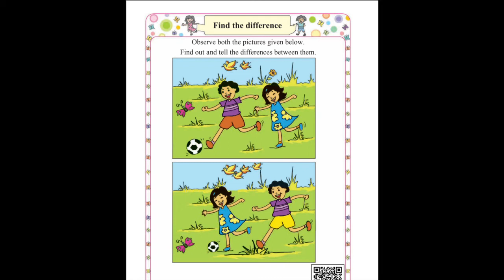find the difference\ class 1 math find the difference question answer \1st standard